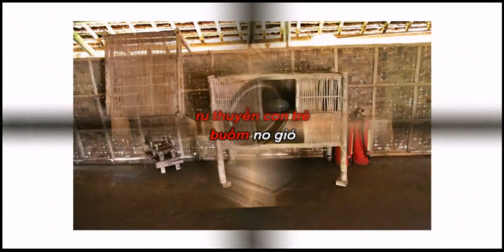Khung cửi lời ru - NSƯT Cẩm Tú (tác phẩm mới)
Khung cửi lời ru - chất liệu dân ca Ví, Dặm
Nhạc và lời: Trần Tùng
Ca sỹ: NSƯT Cẩm Tú - Đài tiếng nói Việt Nam
Studio: công ty TNHH HHK